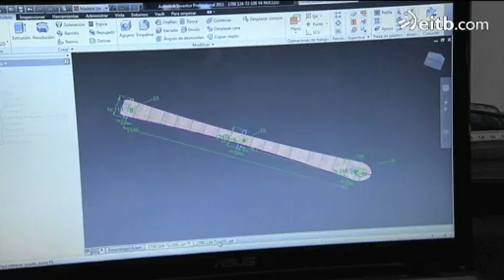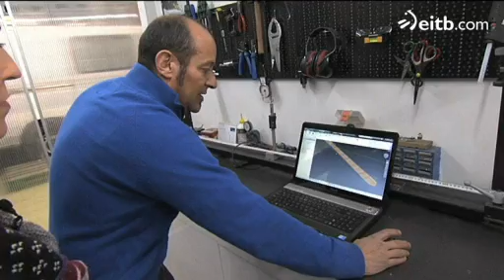Astigarragako Coretti Ski enpresak eskiak eskuz egiten ditu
Neurrira diseinatutako eskiak egiten dituzte Coretti Ski enpresan, egurra eta karbono-zuntza erabilita. 'Teknopolis'ek prozesuaren jarraipena egin du.